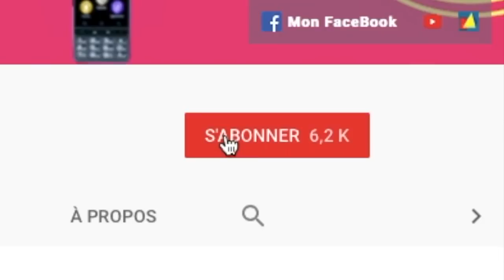Top Astuce Comment Transformer Son Google Home Mini En Enceinte Portable Connecté Sans Fil !!!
Salut voici une vidéo sur: Une énorme astuce sur Google Home Mini,pour le transformer en une vrai enceinte mobile ou portable.